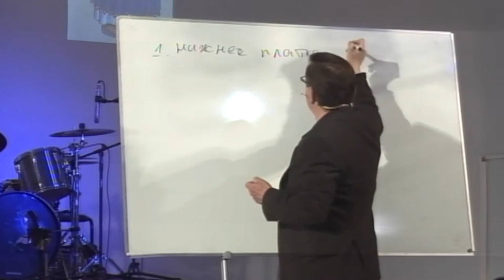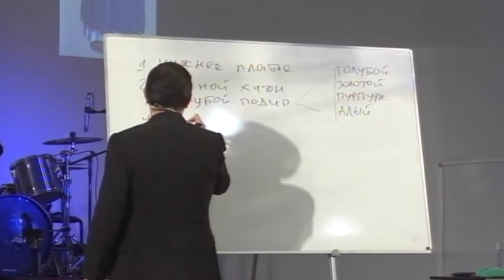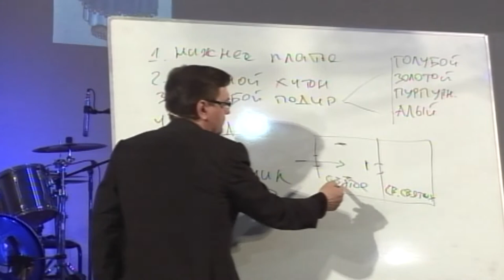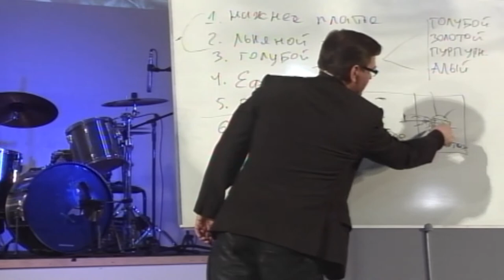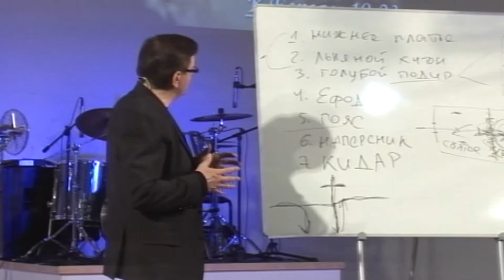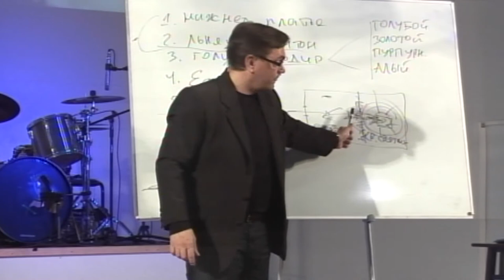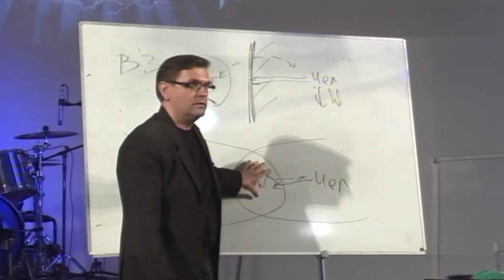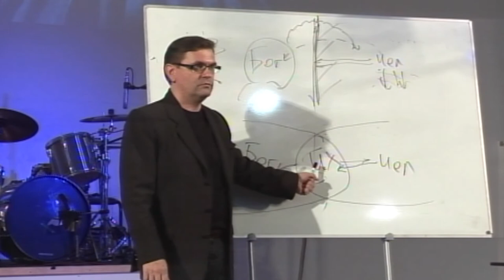Илья Бетнев - Завет в крови Христа. Часть 2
Вторая часть библейского занятия о завете. Илья Бетнев рассказывает об отношениях между Богом и людьми в Ветхом и Новом Заветах.

Как Иисус стал Первосвященником для всего человечества? Как Его смерть и воскресение навсегда изменили нашу духовную жизнь?

Эта проповедь вдохновляет искать личных отношений с Господом, ведь Его завет с нами вечен и основан на великой Любви  к нам!